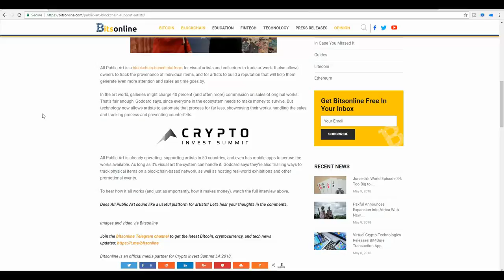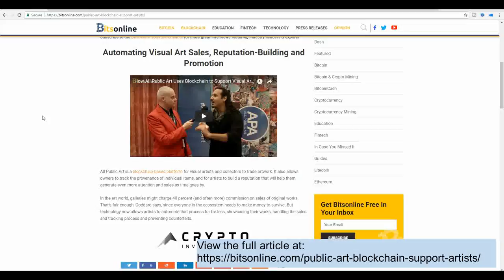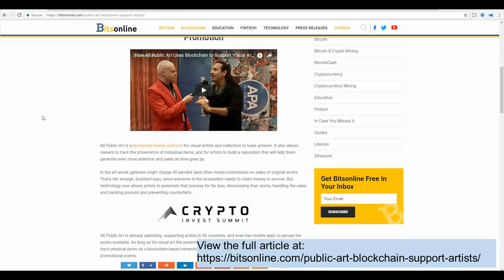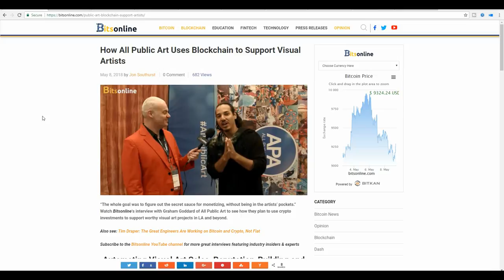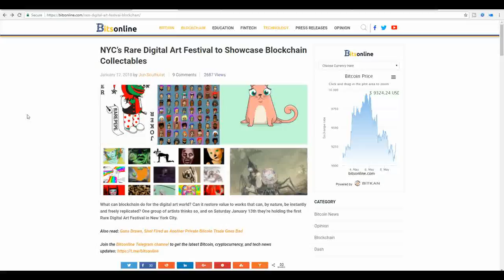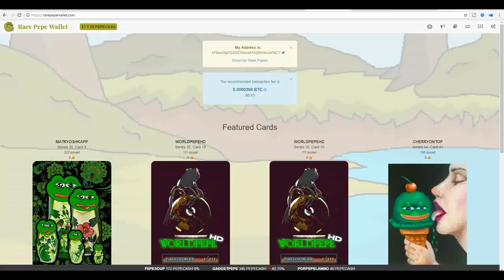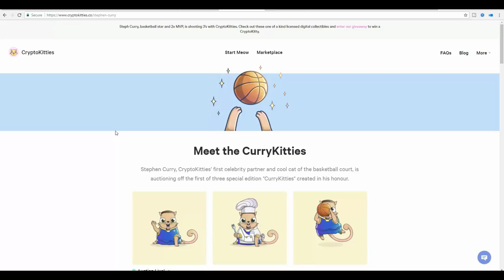George Levy - How Can Blockchain Help Protect Visual Artists?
In this video, I visit Wynwood in Miami, Florida.

The walls in Wynwood are known worldwide for their artistic graffiti.

They have brought the world's greatest artists working in the graffiti and street art genre to Miami, and tourists flock to Wynwood to see these street mural masterpieces.

I use Wyndwood and the art scene found there as background to discuss how blockchain technology is being used to help visual artists protect their work and get compensated for their digital visual assets.

In the process, I discuss some of the projects that are working on these topics, and we take a moment to visit my CryptoKitty "Satoshi Catamoto." (If you go see him, say hello and please be kind to him... he loves to have his left ear scratched gently.)

Sign up to receive George Levy's FREE email newsletter and a video email course on blockchain, Bitcoin and cryptocurrency ($47 Value yours free) at:

George Levy is an instructor at Blockchain Institute of Technology, and the author of the best selling online course Blockchain and Bitcoin Fundamentals.

Sign up to receive FREE video lessons from George Levy's paid blockchain, Bitcoin and cryptocurrency courses at: